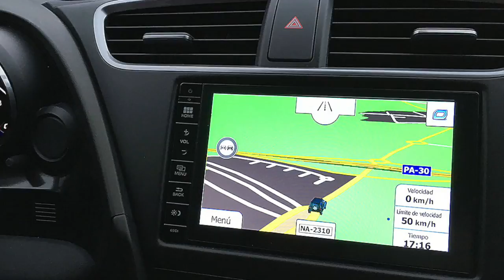Honda Civic 2016 - Interface para Navegación Nativo iGo8 Primo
INSTALACIÓN INTERFACE PARA NAVEGACIÓN NATIVO IGO8 PRIMO, CONTROLADO DESDE EL TACTIL. COMPATIBLE CIVIC-CRV,HRV